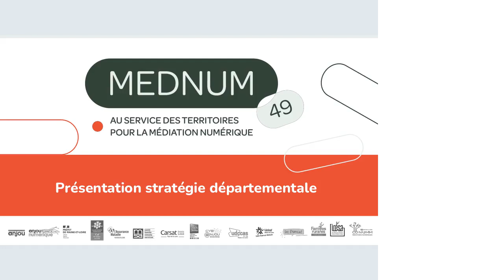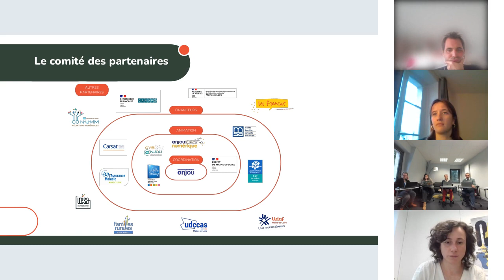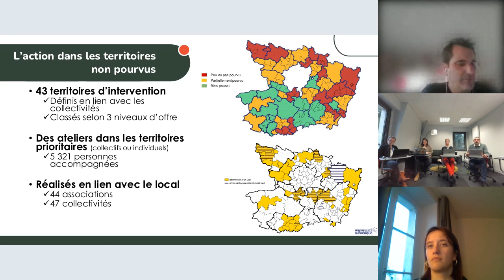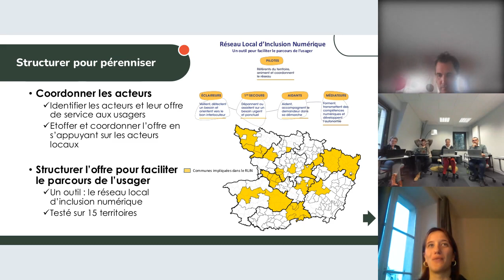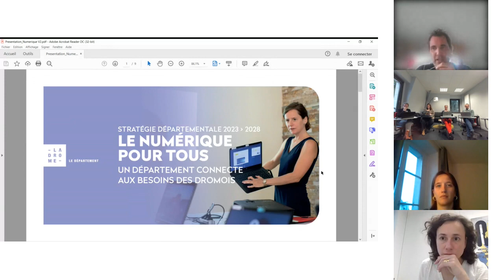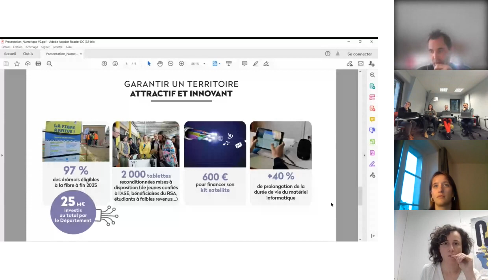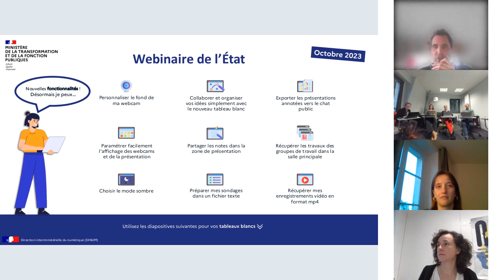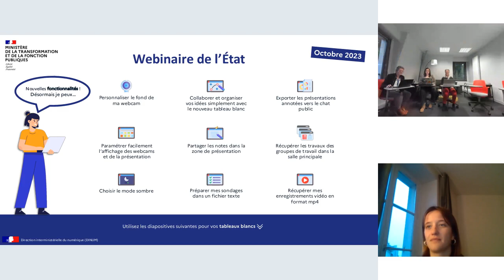France Numérique Ensemble -Stratégies départementales d'inclusion numérique(Drôme et Maine-et-loire)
Webinaire France Numérique Ensemble du 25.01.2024, à destination des préfectures et des membres des gouvernances France Numérique Ensemble pour l'inclusion numérique. Retour d'expérience sur l'élaboration de stratégies d'inclusion numérique, avec les témoignages du Maine-et-Loire et de la Drôme.